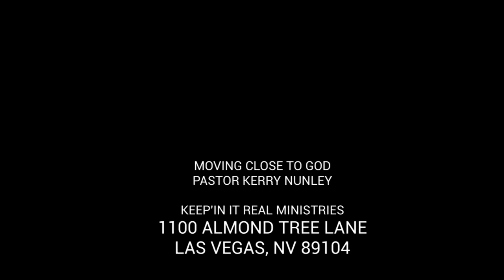MOVING CLOSE TO GOD PART 3 PASTOR KERRY NUNLEY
Preachment by Senior Pastor Kerry Nunley at Keep'In It Real Ministries, 1100 Almond Tree Lane Las Vegas, NV 89104,  where application of Super Natural Spiritual Principles are taught and whose purpose is to bring people to JESUS in his family, develop them to CHRIST like maturity and to equip them in their ministry.